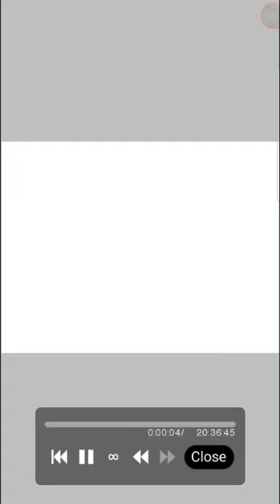Pordier at War Class Concept - Shotgunner Proposition speedpaint